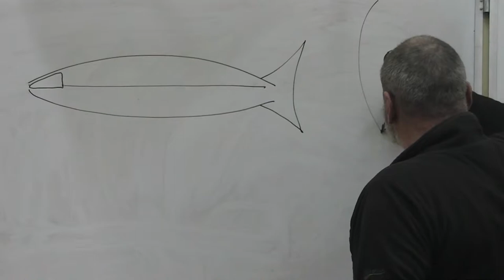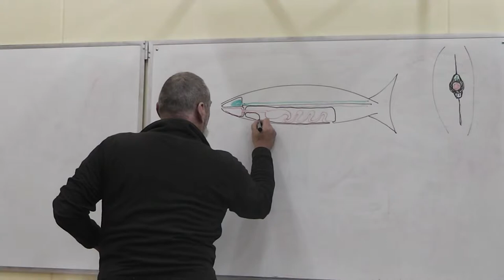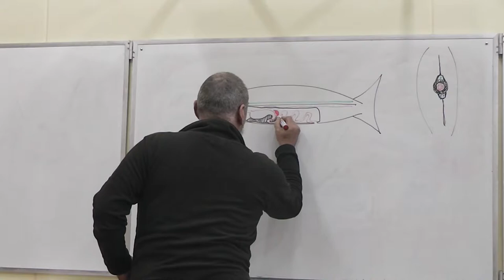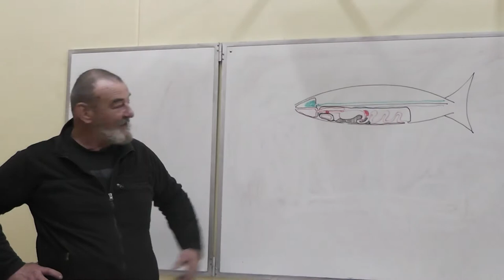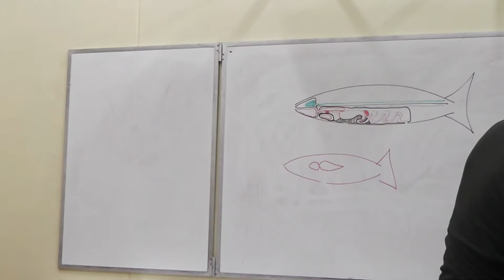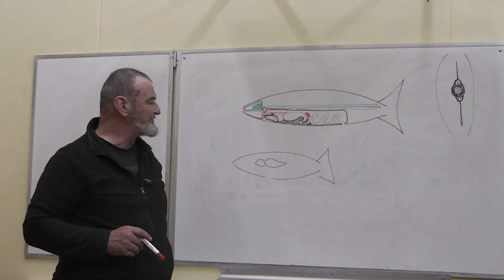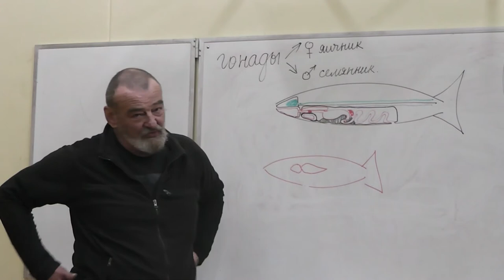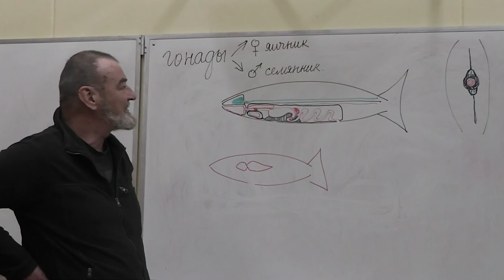66 Целом, плавательный пузырь